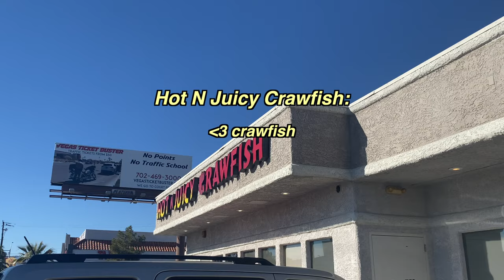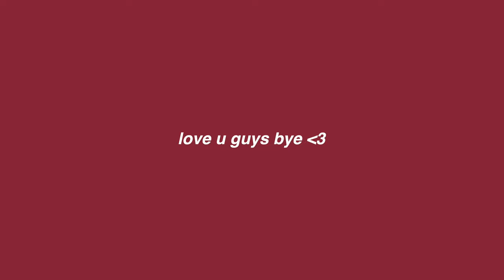SEAFOOD MUKBANG ♨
sea food + family = happy anaya. enjoy!! (we love you 'hot n juicy crawfish'!)

M E D I A :
instagram  ➭ @anayaclarkk
tiktok ➭ @anayaclarkk

F T.  S O C I A L S:
ariel: @arieldionisioo
avril: @avrildionisio
kuya ryu: @aftermay_